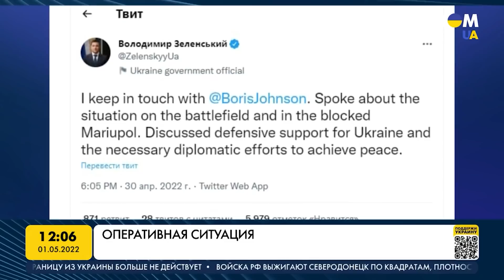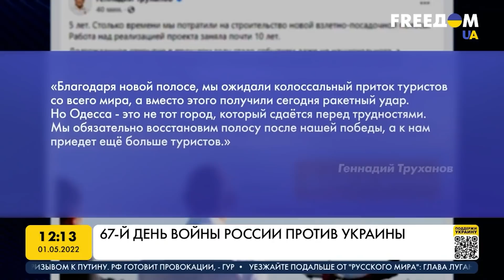Текущая военно-политическая ситуация в Украине. Анализ. Марафон FreeДОМ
Россия собирает дополнительные силы для новых атак против украинской армии на востоке государства. Захватчики нагнали подкрепление на Харьковщину, пытаются усилить давление на Донбассе. Почему Россия не планирует останавливаться, несмотря на потери, говорим с генералом армии Украины, экс-руководителем службы внешней разведки Николаем Маломужем.